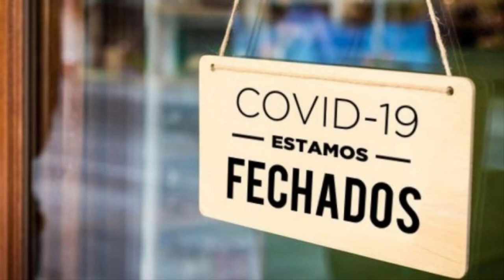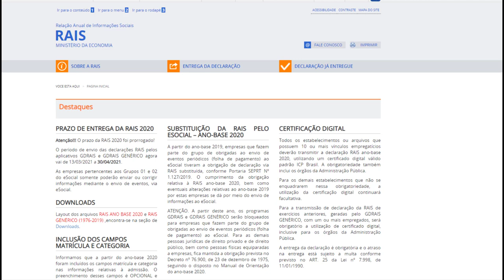QUAL O NOVO PRAZO DE ENTREGA DA RAIS 2021? FOI PRORROGADO?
O prazo de entrega da Relação Anual de Informações Sociais (Rais) , ano-base 2020, foi prorrogado?   De acordo com a Secretaria Especial de Previdência e Trabalho, a medida de prorrogar a entrega da raisa visa garantir o envio das informações pelas empresas diante das dificuldades impostas pela pandemia.

A Rais é uma obrigação anual, na qual as empresas devem enviar informações trabalhistas referentes ao ano de 2020, bem como eventuais correções de anos anteriores. Os programas GDRAIS e GDRAIS GENÉRICO, bem como o Manual de Orientação da RAIS estão disponíveis

Neste ano, a novidade é que os programas GDRAIS e GDRAIS GENÉRICO serão bloqueados para empresas que fazem parte do grupo de obrigadas ao envio de eventos periódicos ao eSocial.

As empresas abertas em 2020 que fizeram opção pelo Simples retroativa à data de abertura, mas cujo deferimento somente ocorreu após 15 de janeiro de 2021, poderão cumprir as obrigações legais por meio dos programas GDRAIS.

Os programas serão desbloqueados para estas empresas a partir de 16 de abril de 2021 e elas terão até o dia 30 de abril para cumprir as obrigações via GDRAIS.

Substituição da RAIS pelo eSocial
Desde o ano-base 2019, empresas que fazem parte do grupo de obrigadas ao envio de eventos periódicos (folha de pagamento) ao eSocial tiveram a obrigação de declaração via RAIS substituída, conforme Portaria SEPRT Nº 1.127/2019.

Agora o novo prazo RAIS: prazo de entrega é prorrogado para 30 de abril

O cumprimento da obrigação relativa à RAIS ano-base 2020, bem como eventuais alterações relativas ao ano-base 2019 por estas empresas se dá por meio do envio de informações ao eSocial.